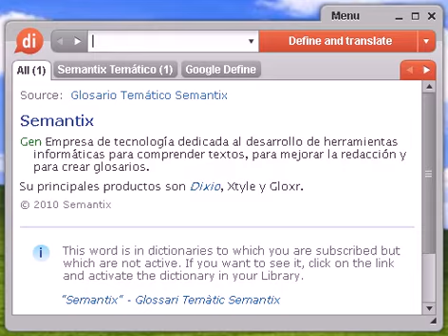Definición de arabizar